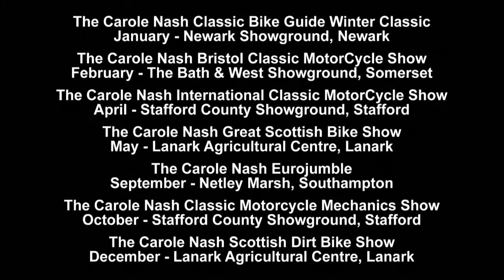classicbikeshows: The Carole Nash Great Scottish Bike Show - Saturday Highlights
Motorcycle enthusiasts have travelled afar to reach the Lanark Show and the bright biking weather enhanced the turnout of bikes, which exceeded a thousand by midday...

By midday Lanark was abuzz with visitors and a tour in the bike park revealed over 1,000 bikes had turned up for our first venture North of the border.

Traders were reporting good business and it was all hands to the pumps to deal with the stream of new arrivals.

Staff on the Classic Bikers Club stand were kept busy as the visitors inspected the Honda GB500TT and Can-Am competition prizes, many entering on the day.

Bikes in the car park ranged from a diesel MZ, classic British ironware to customised Harleys, Gold Wings, Hayabusas and Hinkley Triumphs, so the Show has a universal appeal to enthusiasts. It was perfect biking weather and clearly evident that some visitors and bike clubs had travelled a long distance to attend.